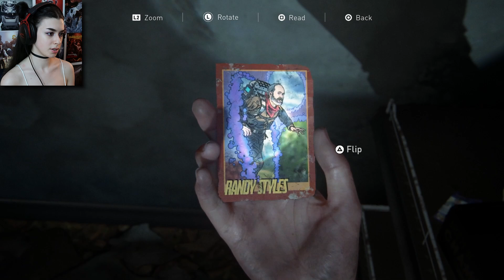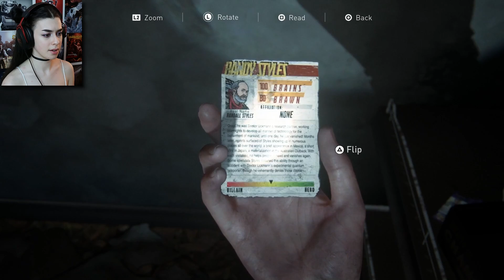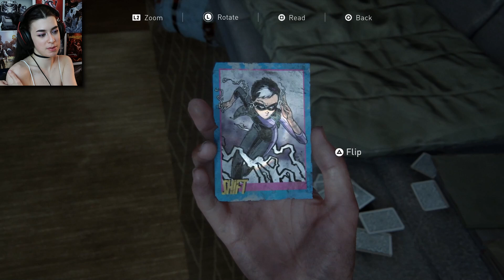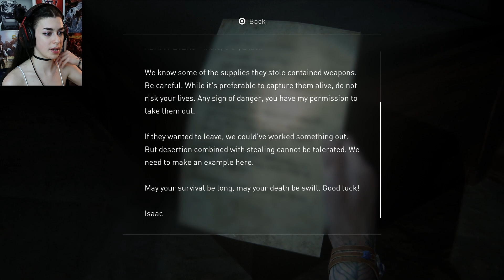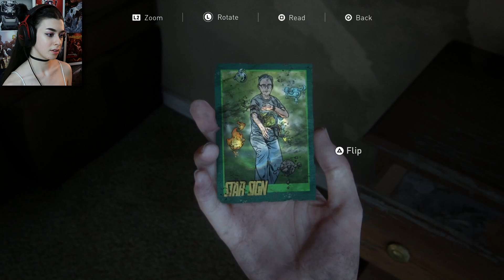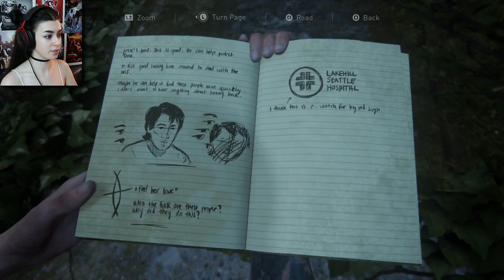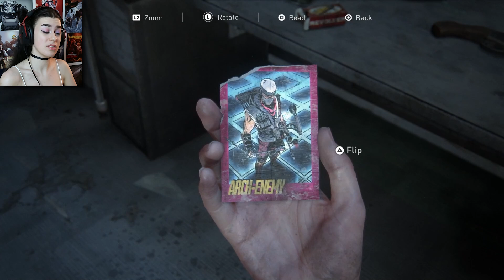STALKERS... | The Last of Us 2 Gameplay | Part 9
In Part 9 of The Last of Us 2, we explore many buildings and come across yet another enemy type. Can they leave me alone? Pretty please? :(

Want a Loot Crate? 🎁

CountPoopenstein • MattTheFreakyFade • Niall J • Stephen A • Chris B • Aaron A • Joel F • P-51 GlintHawK • Promethean Legacy